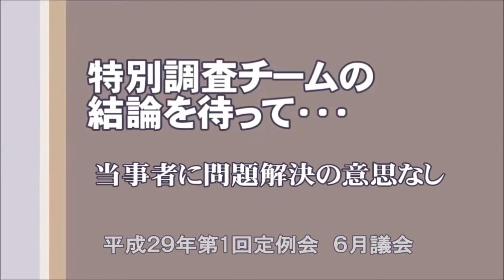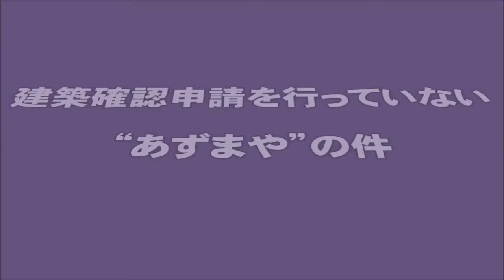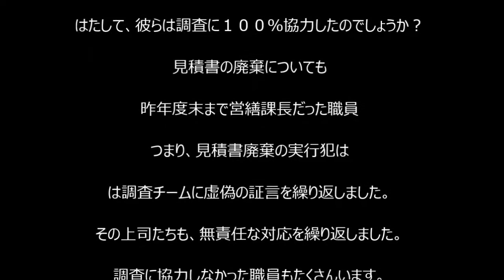調査チームの結論を待って（完成版）